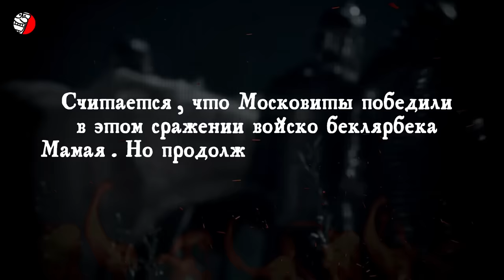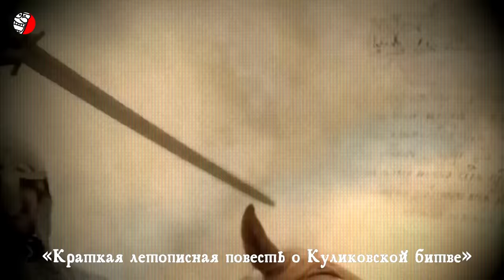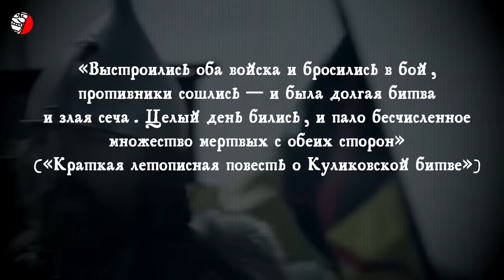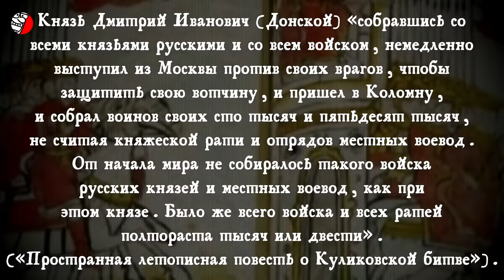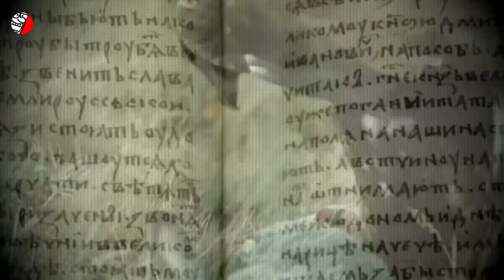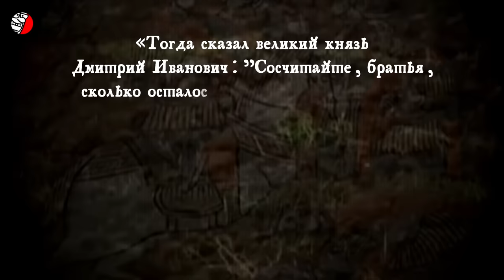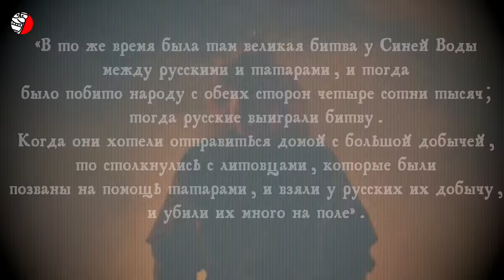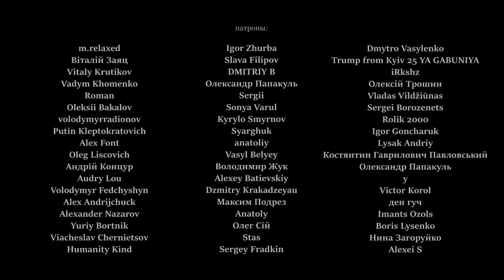МИФ О КУЛИКОВСКОЙ БИТВЕ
(исторический контент, создан с образовательной целью, educational, education-content) В сочинениях российских историков Куликовская битва имеет вид одного из крупнейших сражений средневековой Восточной Европы и важнейшего события в истории Московии. Но даже поверхностное знакомство с летописными источниками способно поколебать укоренившиеся представления о так называемой битве на Куликовом поле, созданное усилиями официозной московской историографии. И главный вопрос таков: а была ли битва на самом деле? Сразу озадачу возможных критиков, которые предъявляют к нашему каналу претензии на якобы неправдивость и притягивание за уши фактов. Вот смотрите: пишут, что Куликовская битва состоялась в 1380-м году. Считается, что московиты под предводительством князя по имени Дмитрий Донской победили в этом сражении войско беклярбека Мамая. Но продолжили платить Золотой Орде дань. И платили еще целых 100 лет после означенного сражения. Где же логика? Так может битвы не было и вовсе? Или победы не было… В общем что-то с Куликовской битвой точно не так. Особенно если сравнить дошедшие до наших дней источники, пестрящие неточностями и противоречиями. Давайте-ка разбираться!